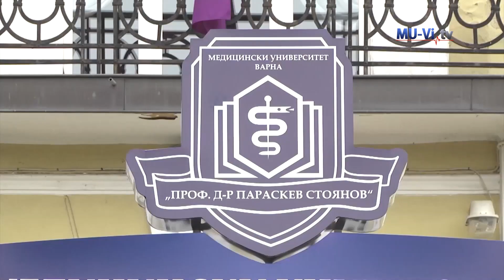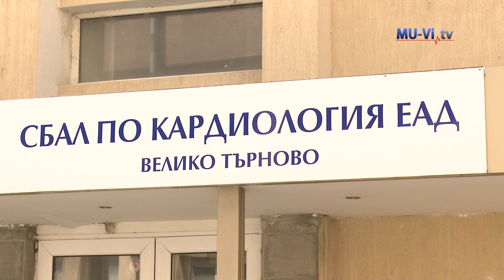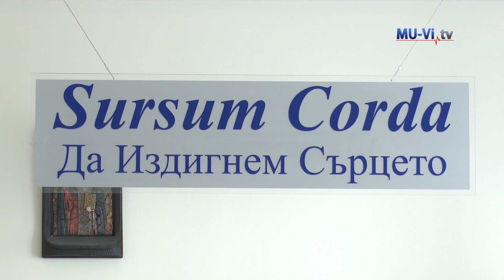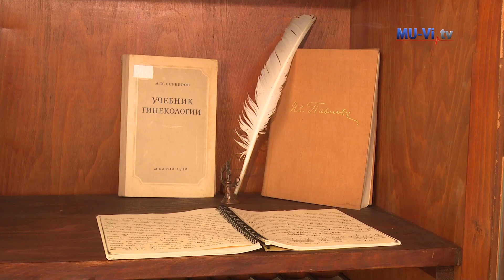Реализация на студентите от Филиал Велико Търново на Meдицински университет – Варна